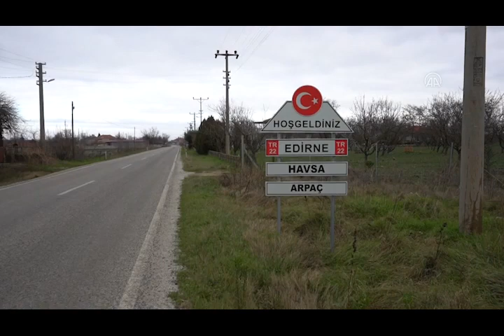EDİRNE’DE BADEM AĞAÇLARI TOMURCUK VERDİ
Edirne´de mevsim normallerinin üzerinde seyreden hava sıcaklığı nedeniyle badem ağaçları tomurcuklandı.